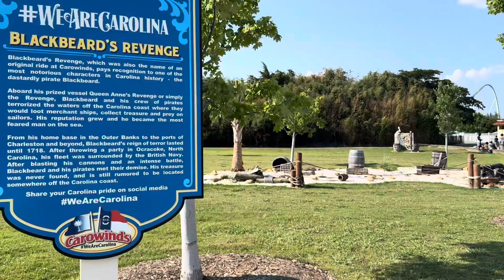Carolina Harbor Waterpark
Carowinds water park included with park admission